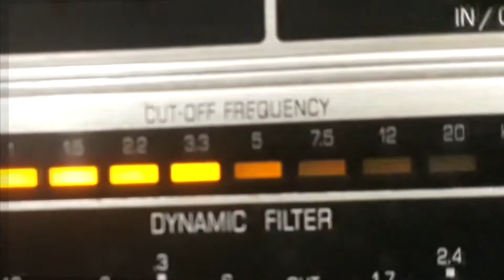HAROLDO JOSÉ - MEU PERDÃO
MEU PERDÃO - BOLERO de HAROLDO JOSÉ - OSWALDO DE SOUZA- ASTOR DE SOUSA com HAROLDO JOSÉ e CONJUNTO - DIR.: ÉLCIO ALVAREZ. Disco CHANTECLER Nº 78-0324. Matriz C8P-648. Tamanho 25cm. Lançado em setembro de 1960. * Haroldo José chamava-se Haroldo de Souza; Oswaldo de Souza era seu irmão.